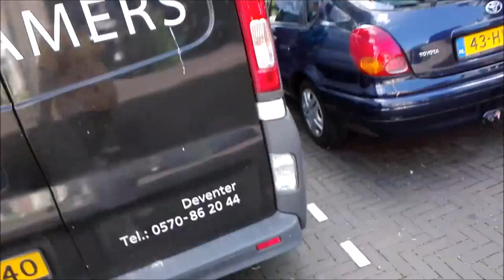Po Londynie czas na Holandie - filmiki z prywatnych zbiorów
. Aankondigingen ZZP'er Freelancer + Uitzendbureau NL / PL

The beautiful village of Wijhe near Deventer recommends all who would like to rest and enjoy horseback riding.
Very nice owners
Working with Jordy Voortman at the owner's son is a cool guy :)

Te filmiki zostały nagrane do mojego prywatnego zbioru  Archiwum"Sz.T" ale pomyślałem ze się podzielę trochę moim  archiwum również z Wami

Przepiękna miejscowość Wijhe niedaleko Deventer polecam wszystkim kto by chciał wypocząć pozwiedzać i pojedzić na koniach
Bardzo mili właściciele
Praca w firmie Jordy Voortman u syna właściciela domu fajny gość :)